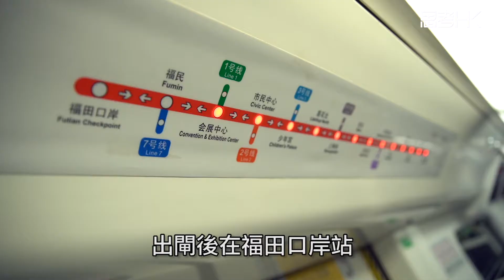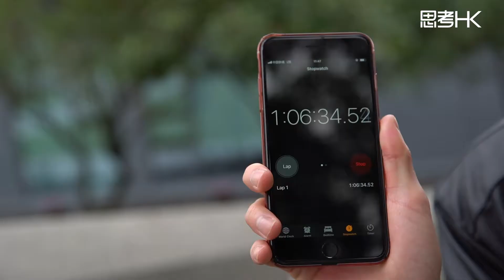大灣區攻略 「一小時生活圈」不可能的任務?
「前海深港現代服務業合作區」是粵港澳大灣區內的的國家級戰略新區，有特區中的特區之稱，從香港出發，一個小時可以抵達嗎？